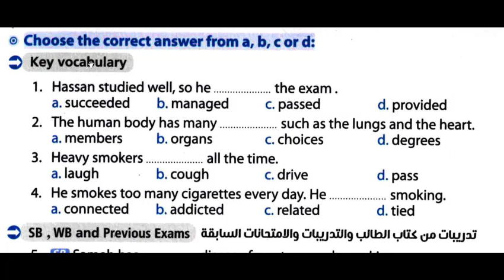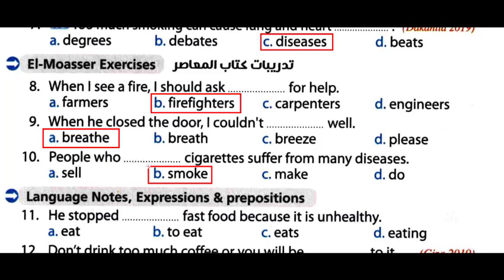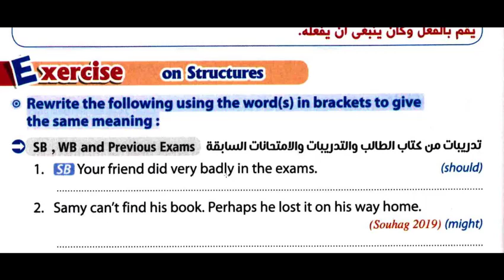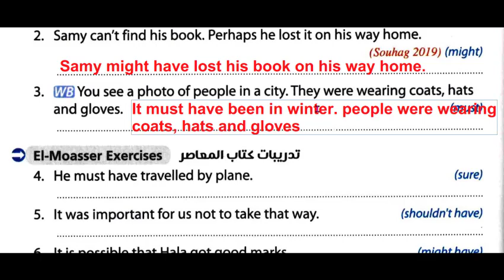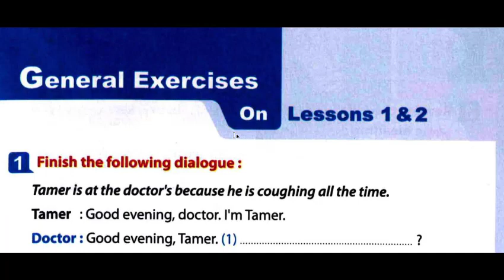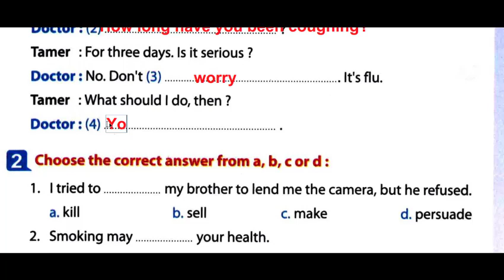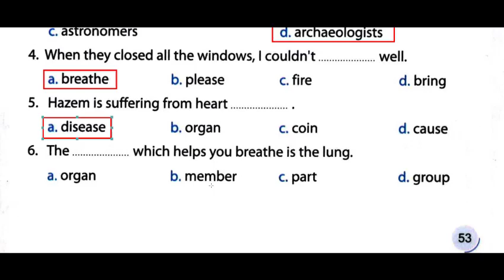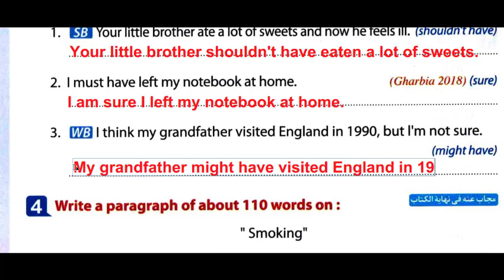الوحدة 11 من كتاب المعاصر للصف الثالث الاعدادي |حل الوحدة ال11 الدرس 1,2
اجابة كتاب المعاصر
في هذا الفيديو شرح وحل الوحدة 11 من كتاب المعاصر للصف الثالث الاعدادى الدرس الاول والثاني